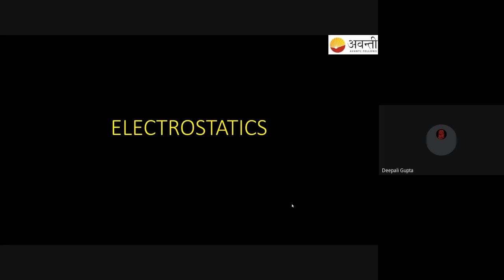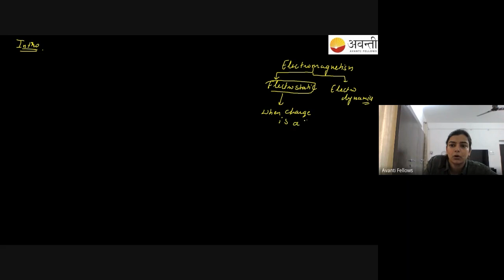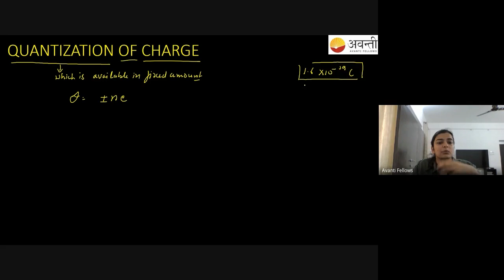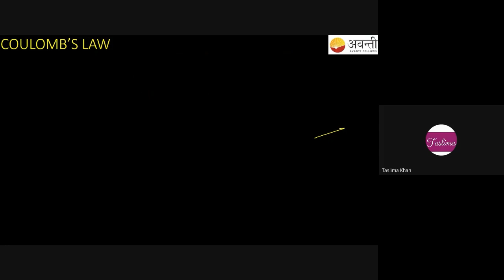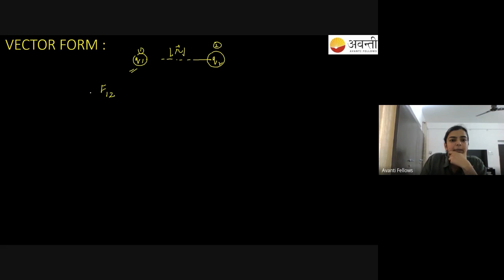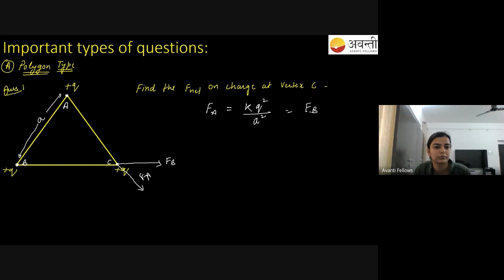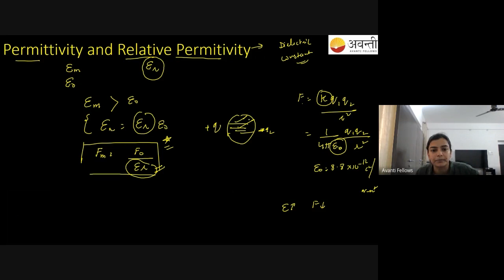Electrostatics L1 | CUET Crash Course : Physics | 27th March 2023